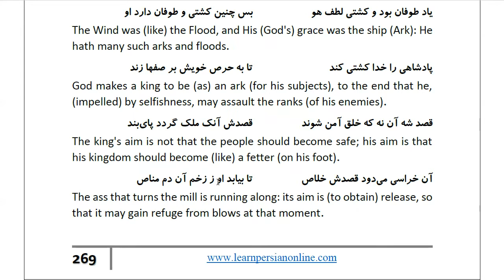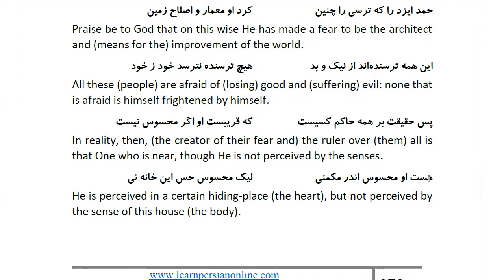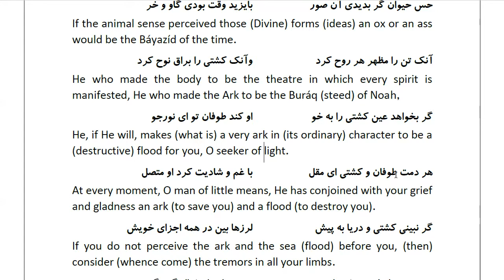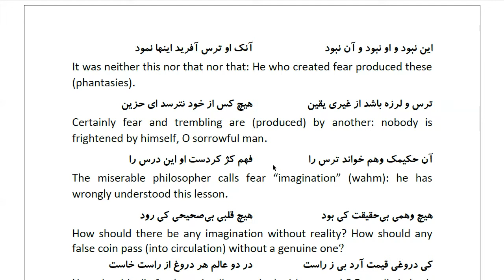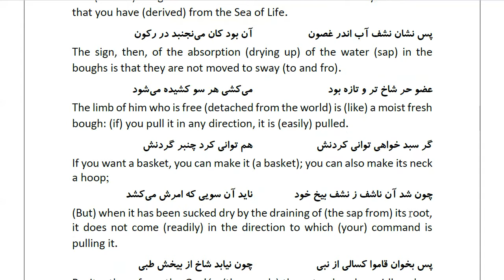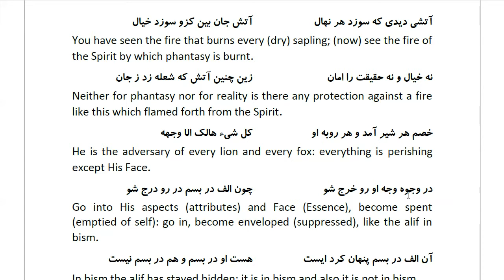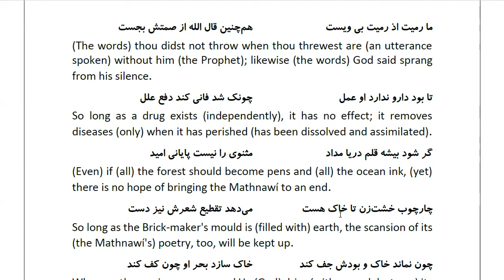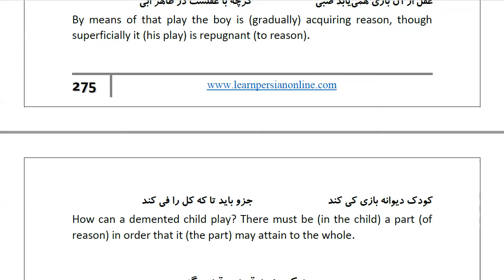Masnawi Rumi: In Farsi with English Translation: Part 909: The evidentiary miracle of Húd